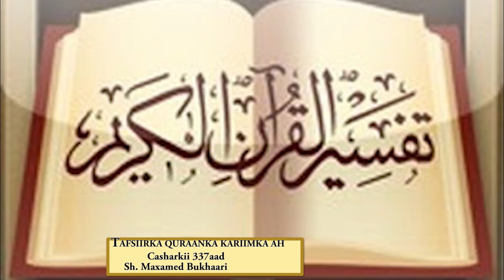337 Tafsiirka Quraanka, Al Qaashiyah - Al Fajri Sh Maxamed Bukhaari